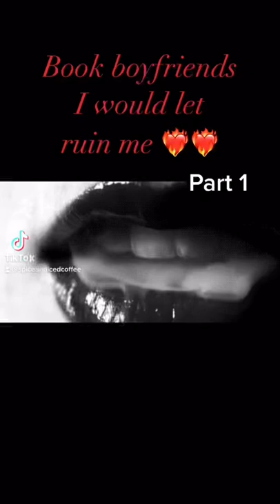booktube smut spicybooks darkromance